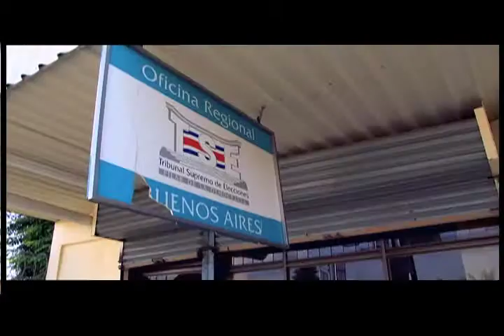Spot TSE Civil - Forjadores "...de las Instituciones" Temporada V (2011)